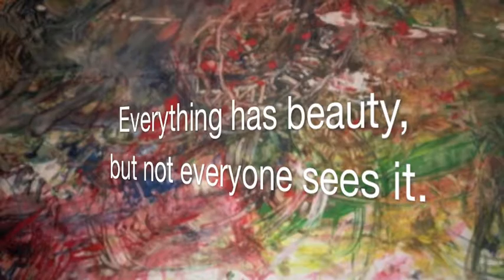Beauty MUXZ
Art performance movie preformed  by Patrick Stack and directed by Arthur Watson created at the Burren College of Art.